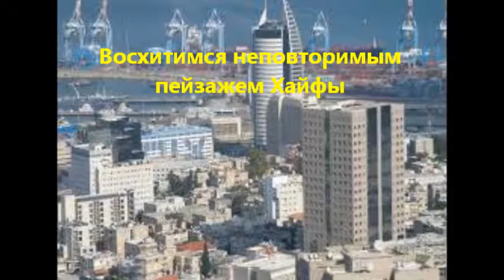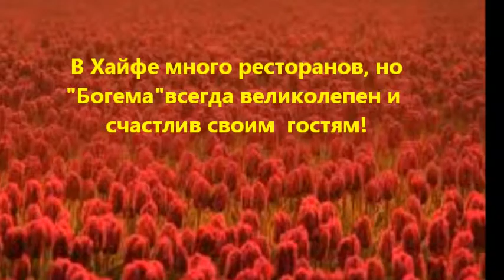Летний вечер в ресторане "Богема", муз.Марка Зельдича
инструментальная музыка